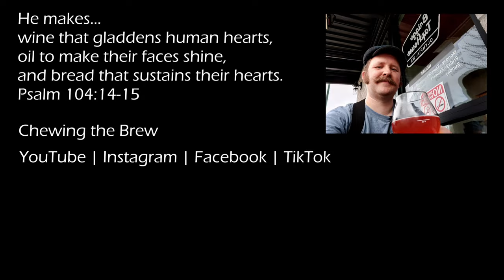Reuben's Little Fox Red Ale #148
This is the last of the group of amber/red ales I've reviewed over the end of winter and into spring, and it is, I believe, my favorite of these. Little Fox hits the sweet spot in the middle: Nice malty body with enough hops to be interesting.